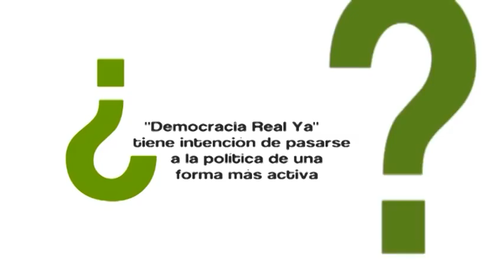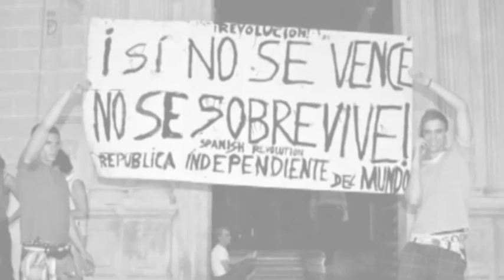Sevilla 15O (2da parte)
Entrevista a Francisco Jurado en la movilización del 15O en Sevilla